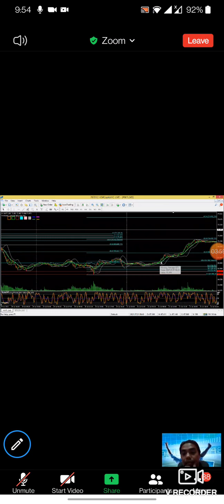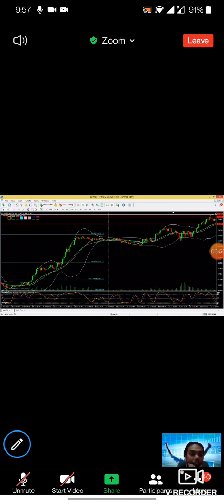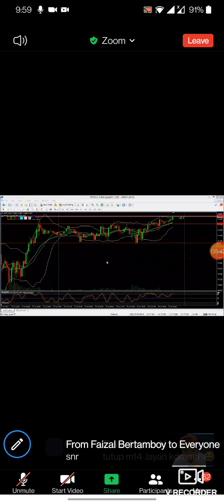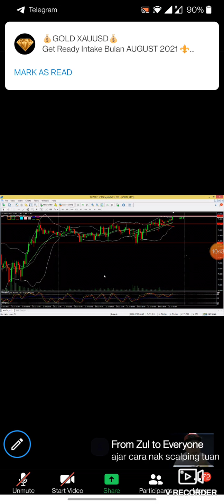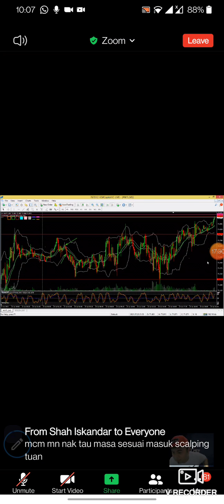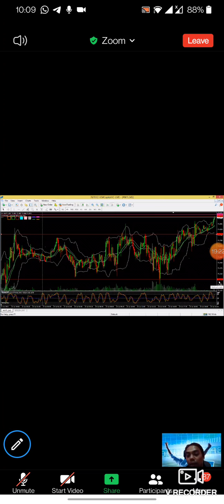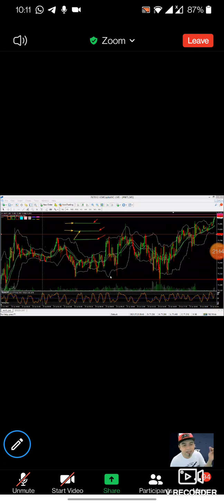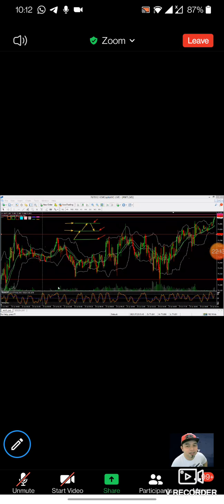Sesi Revision ICM Ahad Lepas - 25.07.2021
sesi revision berkaitan market minggu lepas dan prediction market minggu ni. Lepas tu kita sambung mantapkan teknik2.